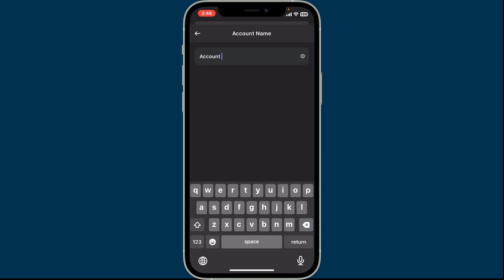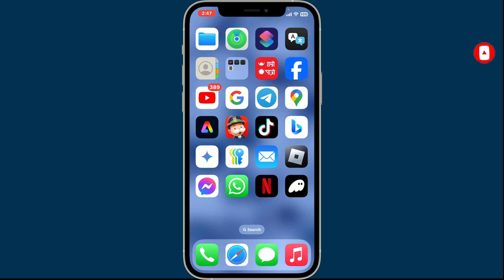How to Change Name in Phantom Wallet 2024?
Looking to update your name in Phantom Wallet? In this video, I’ll show you how to quickly and easily change your name in Phantom Wallet settings. Whether you're personalizing your account or need to update your details, this guide has got you covered!

💬 Questions? Drop them in the comments below, and I'll be happy to help.